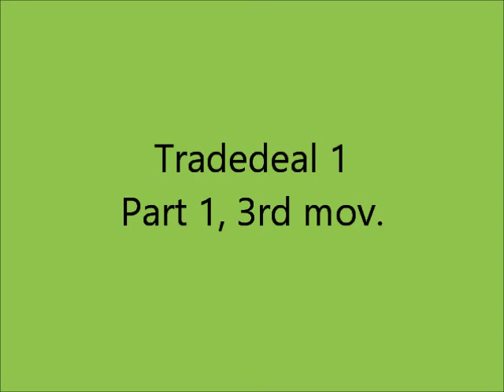Tradedeal 1 part 1 3 mov. - Giovanni M. da Zama